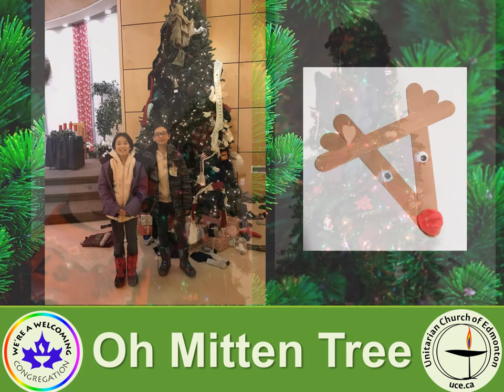O Mitten Tree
O Mitten Tree performed by Gordon Ritchie and Robert Begg

Please do not forget those in need.
Donate to your favourite charity, one of ours is the Bissell Centre

Oh Mitten Tree, Oh Mitten Tree
How lovely are your branches (2x)
All filled with hats and mitts and scarves
To keep the people nice and warm
How lovely are your branches

All winter long a gracious deed
A gift of warmth for those in need.

Welcoming Congregation